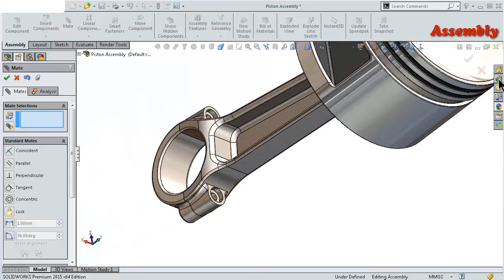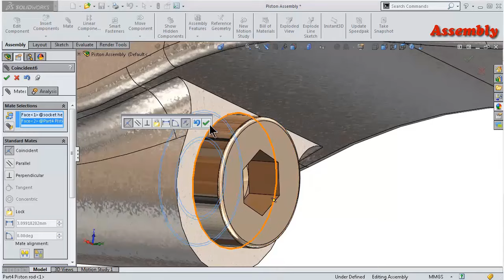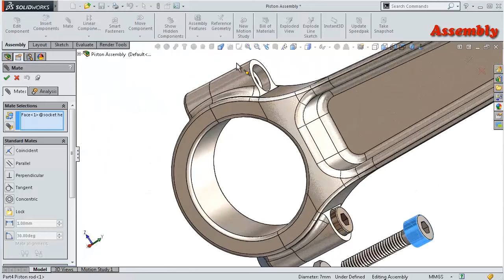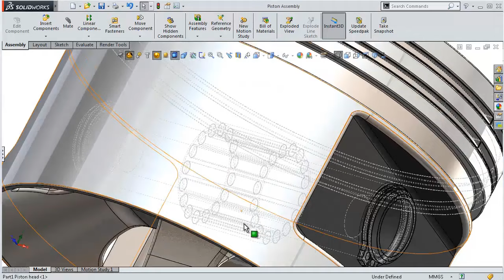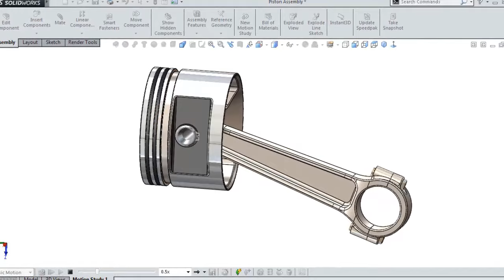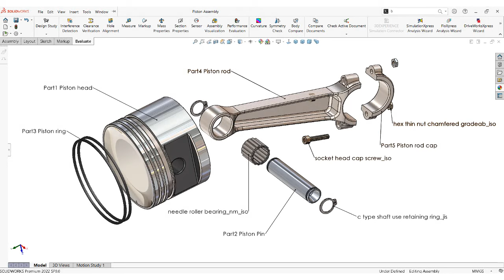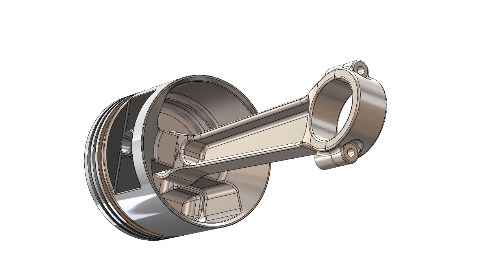7- Project 14| Piston | SolidWorks Tutorial :insert bolts and nuts, trailer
This Channel  beside Tutorials Channel contain topics about:

- SolidWorks Sketching
- SolidWorks Surface
- SolidWorks Weldments
- SolidWorks Assembly
- SolidWorks Drawing
- SolidWorks Simulation
- SolidWorks Motion
And MORE

GO PROFIST ...BE SOLIDWORKIST  ◄ suggested words!